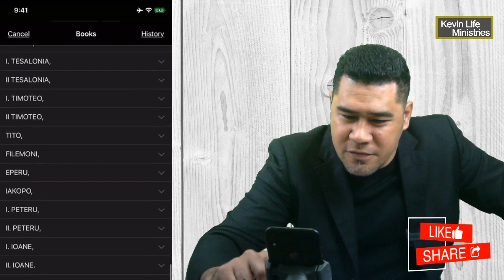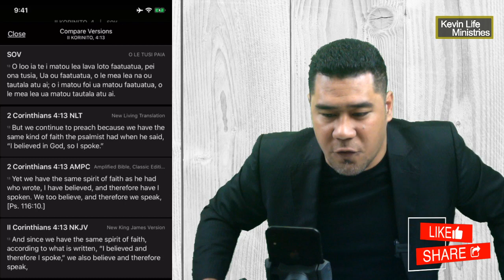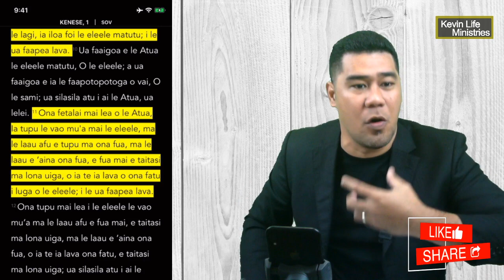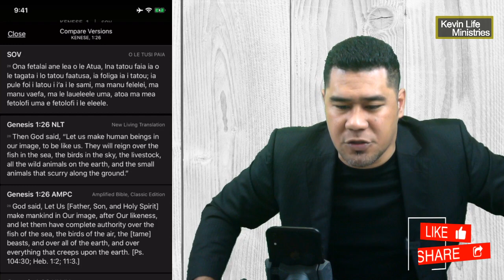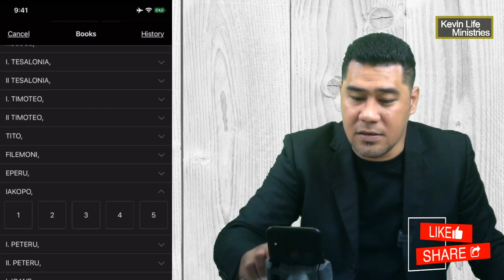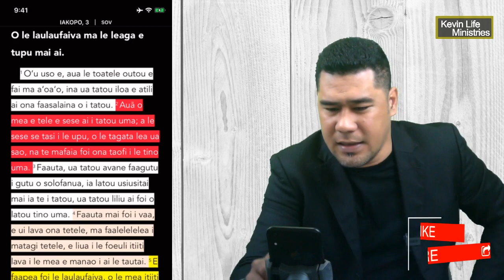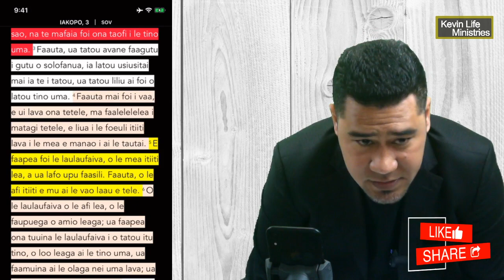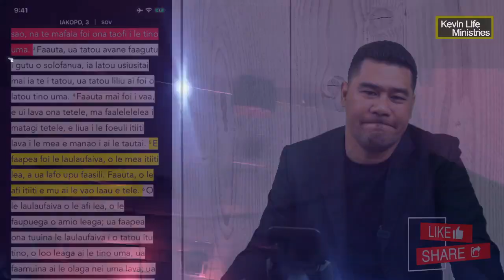KLM:Sunday Service (The Power of Words) (Pule i a tatou upu)